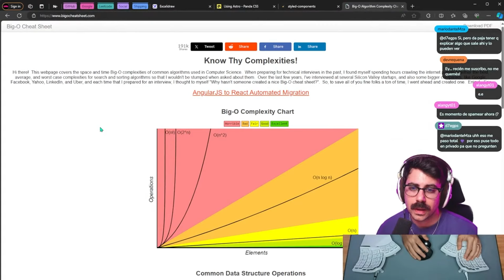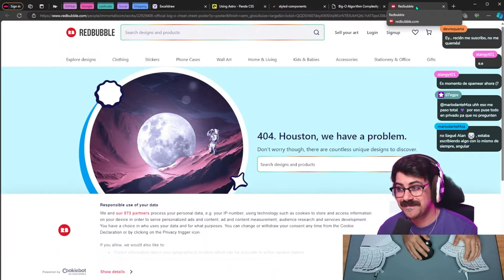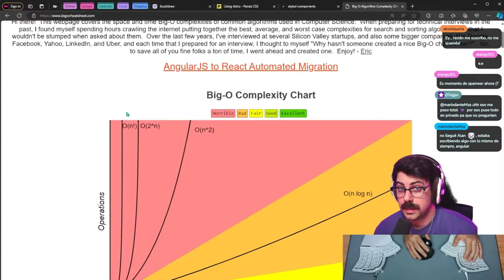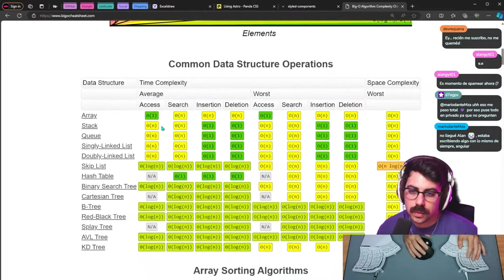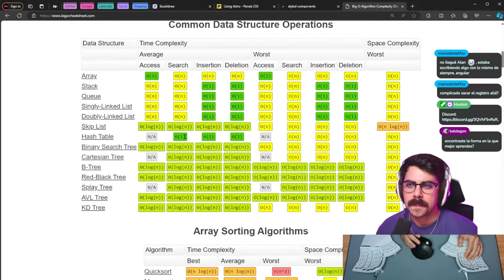Deja de memorizar algoritmia de forma mecánica y comienza a aprender de verdad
¡Hola, comunidad! 🎉 Soy Gentleman Programming y hoy quiero compartir con ustedes un video que, sin duda, cambiará su manera de entender la algoritmia. 🚀🧠

En este video, desglosamos la famosa "Big O Cheat Sheet" y exploramos cómo nos ayuda a comprender mejor la complejidad algorítmica sin necesidad de rompernos la cabeza memorizando datos. 📊😎 Hablamos de cómo esta herramienta es fundamental para optimizar nuestros algoritmos y por qué es esencial que cualquier desarrollador se familiarice con ella.

Pero vamos más allá de simplemente describir problemas complejos; te muestro visualmente cómo interpretar y aplicar estos conocimientos a través de ejemplos claros y concisos. 📈✔️ Descubre conmigo cómo usar las complejidades de operaciones de datos en situaciones reales y por qué es crucial elegir la estrategia adecuada para cada caso.

La parte más emocionante del video es cuando te enseño a aprender estos conceptos de manera eficaz, utilizando la lógica en lugar de la memoria. 🧐📘 ¿Por qué conformarse con memorizar cuando puedes entender y aplicar conocimientos de manera práctica y eficiente?

No se pierdan este viaje hacia una comprensión más profunda de la algoritmia y cómo puede simplificar y mejorar su código. Les prometo que después de ver este video, verán la programación desde una nueva perspectiva. 🌟

Nos vemos en el código!

0:00:00 Introducción a Big O Cheat Sheet y su utilidad en algoritmia
0:00:36 Explicación de la complejidad algorítmica y su crecimiento
0:01:13 Visión general de las complejidades de las operaciones de datos
0:01:43 Descubriendo el gráfico de estructuras de datos y complejidades
0:02:18 Importancia de entender las complejidades, no memorizarlas
0:02:57 Ejemplos prácticos de cuándo usar ciertos algoritmos
0:03:36 Cómo aprender eficazmente: comprender en lugar de memorizar
0:04:10 Aprendizaje intensivo: métodos y técnicas personales
0:04:43 Utilizando la lógica para aprender de forma rápida y eficiente
0:05:17 Aplicando lógica en situaciones prácticas y cotidianas
0:05:53 La importancia de la lógica en decisiones cotidianas